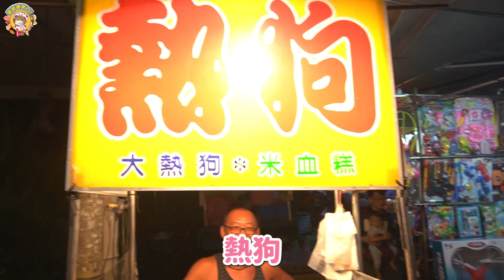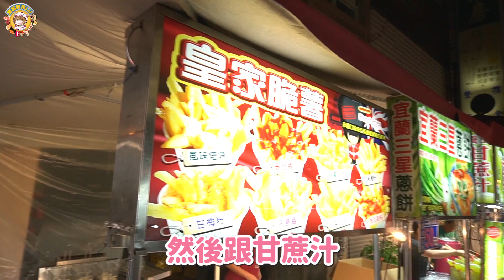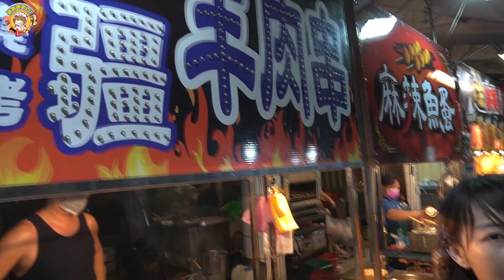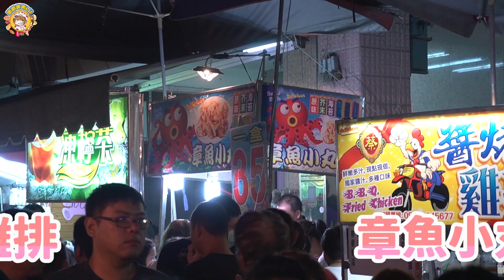擲筊問神逛夜市！？連續聖筊讓攤販賺到升天！大胃王才能完成的路跑繞境挑戰！ft.蔡哥、鐵牛、婷婷...等(大食い/먹방/Mukbang)｜路路LULU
一年一度城隍爺繞進又來拉~~
感謝草爺拔拔依然邀請我!
而且這次我還畫了1/4超級不正統的臉譜
但體驗完的感想
就是有夠辛苦!
癢都不能抓 抓了又會掉
真的在那邊跳一整路的人很辛苦

今年當然也不能錯過廟街美食~~
但這次我想了超6的吃法
不想再一直一家一家吃
既然在廟口就讓城隍爺幫我決定XD
ps.希望明年還能有這樣的慶典

     如果覺得下飯的話
       請別忘記訂閲我